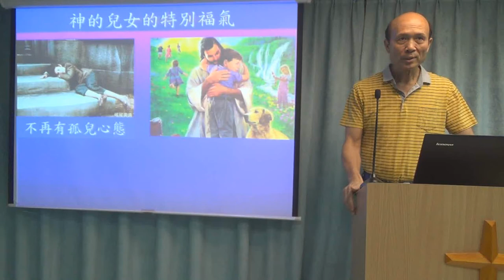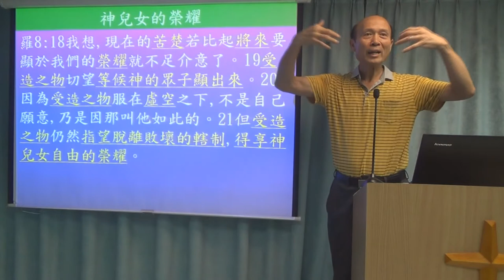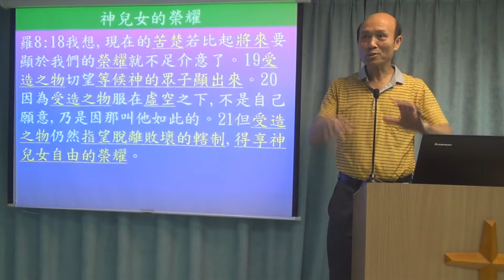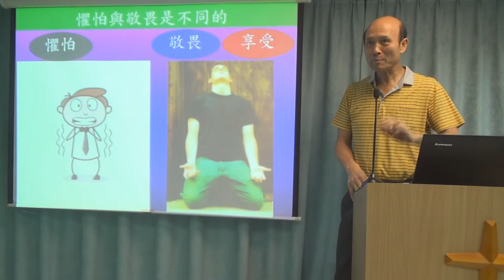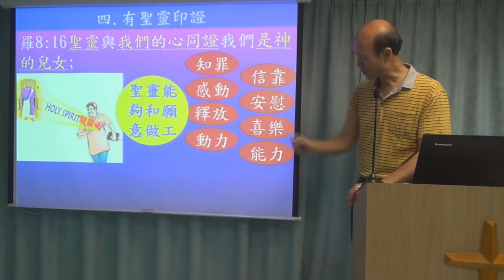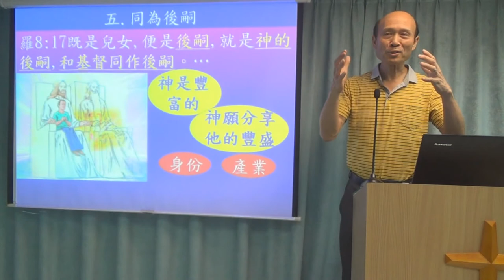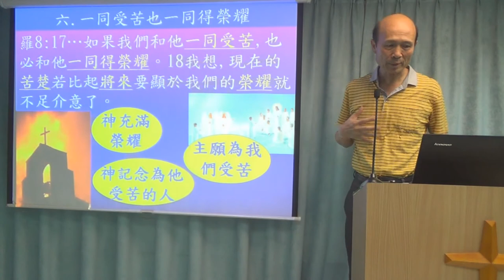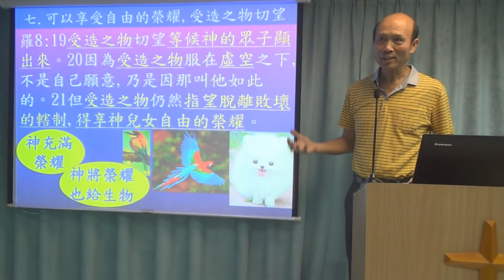神兒女特別的福氣 - 葉牧師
1．星期日聚會：3:15崇拜；2:30服事禱告；崇拜後有小組及侍奉訓練課程。
2．星期一聚會：5時服事禱告，7時侍奉訓練課程。